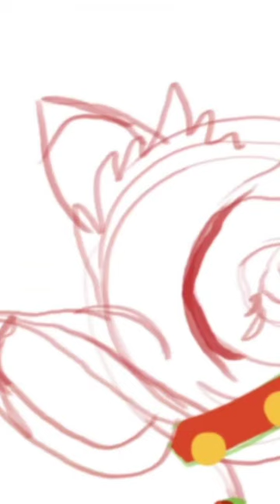bambie as Santa's reindeer